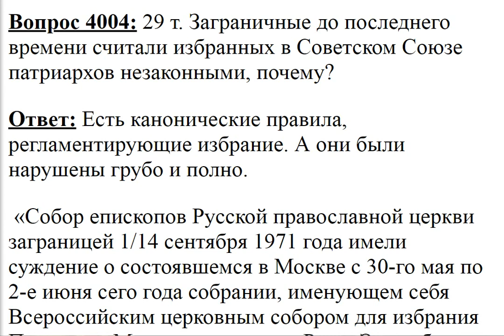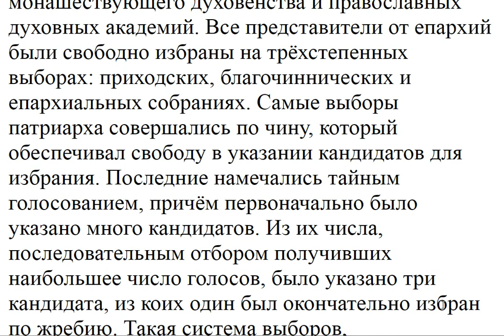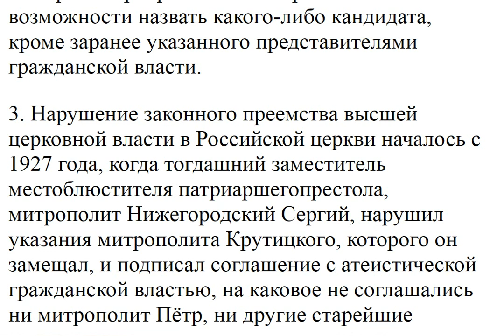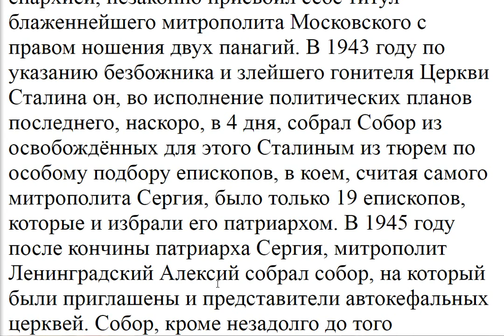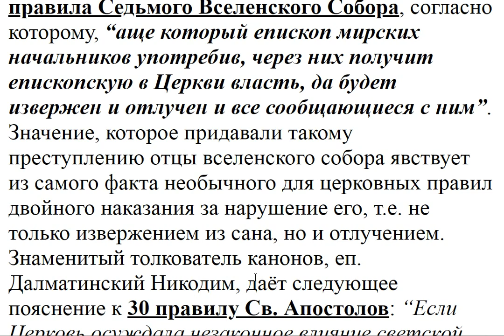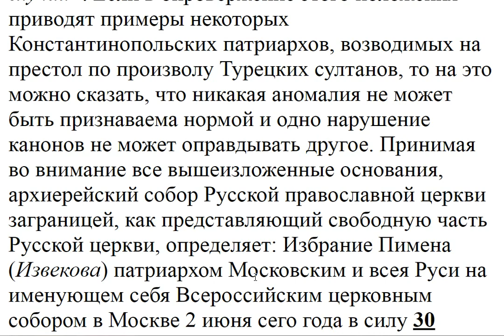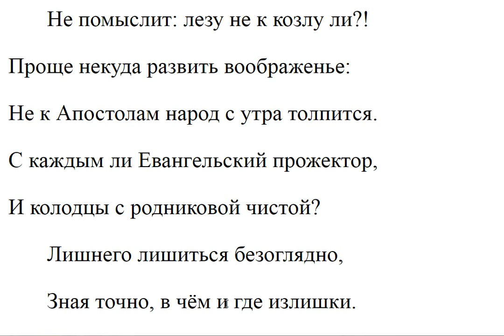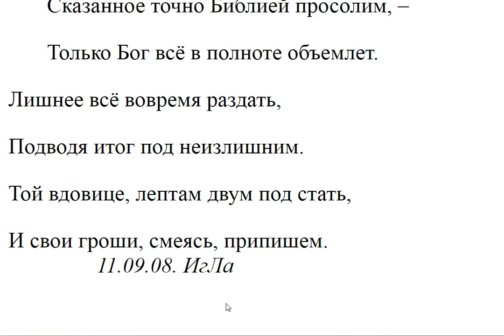4004. Советские патриархи незаконны?